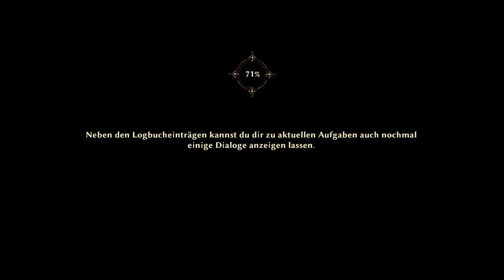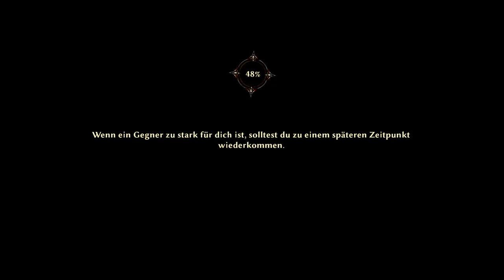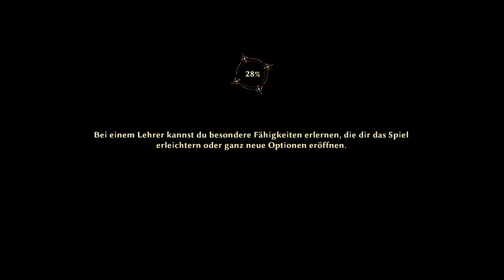RISEN 3 Titan Lords # 024